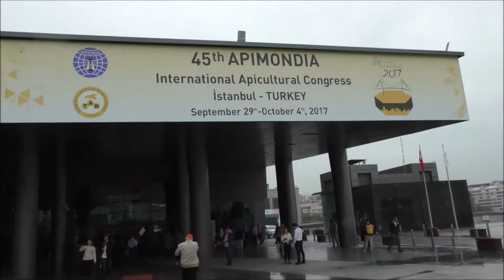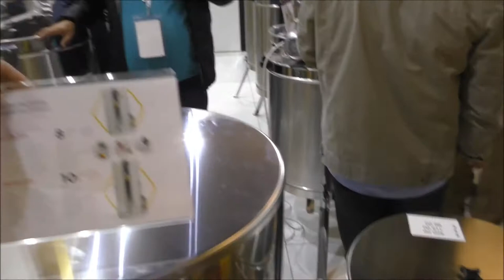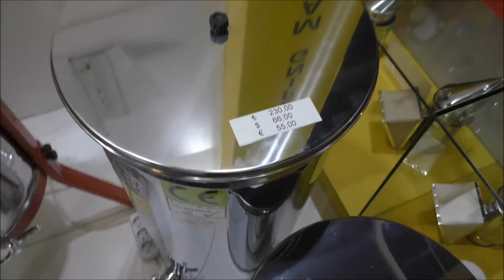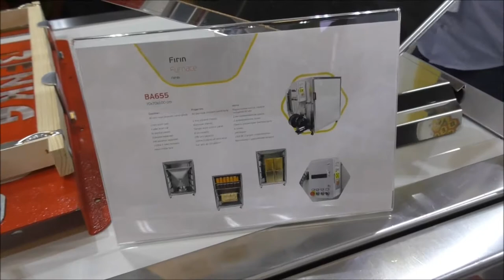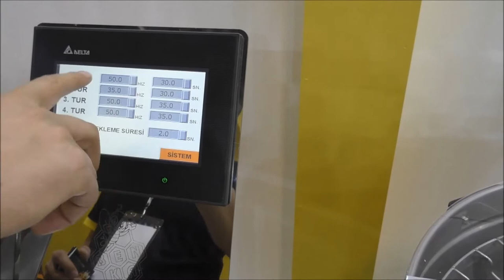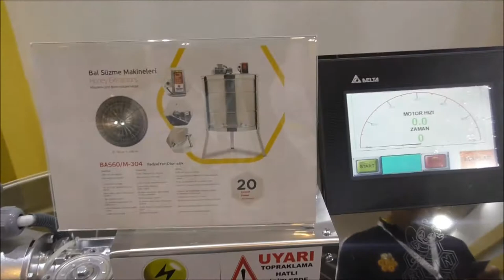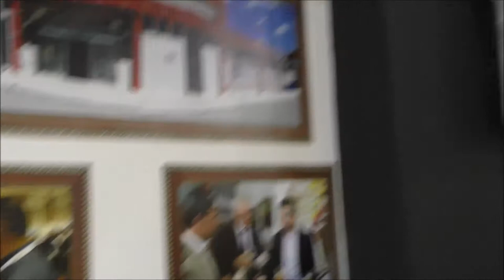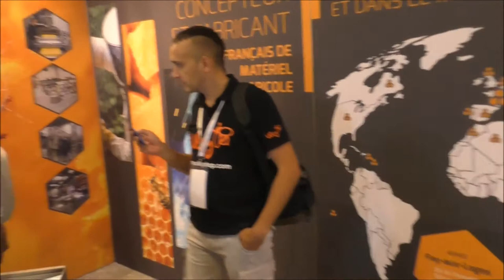Апимондия 2017. Часть-2. Турецкие Медогонки. Линия Thomas. APIMONDIA International Apicultural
Международный Пчеловодческий Конгресс Апимондия 2017 пройдет в Стамбуле, Турция с 29 сентября по 4 октября.

Мероприятие пройдет под лозунгом "Пчелы объединяют мир". Конференция станет важным событием для глобальных пчеловодов, ученых, трейдеров меда, тех, кто работает в отраслях оборудования для пчеловодства. Среди экспонентов представители ведущих компаний пчеловодства, а также значительное число международных и тематических павильонов. Событие привлекате порядка 10000 посетителей. Выставочная площадь составит 29195 кв.м, среди которых 4200 кв.м - крытый павильон.

С 1897 года в рамках МФПА проводятся конгрессы пчеловодов, которые проходят в разных городах мира. С момента основания Апимондия уделяет особое внимание апитерапии, по которой при ней действует постоянная научная комиссия.
В 1893 году был создан Всемирный комитет пчеловодческих собраний (International Committee of Apicultural Congresses), а в 1897 году в столице Бельгии Брюсселе был организован Первый международный пчеловодческий конгресс (First International Apicultural Congress), который посетили 636 участников.
Состоявшийся спустя три года, второй конгресс, собрал более 266 участников из 16 стран Европы и Америки. Важным решением конгресса стало создание Постоянной международной комиссии (International Permanent Commission).
Из-за начавшейся Первой мировой войны, VI конгресс, который планировали провести в Вене, был отменён, и состоялся только в 1922 году во французском Марселе. VII конгресс запомнился тем, что был первым конгрессом за пределами Европы, в Канаде.
Во время Второй мировой войны собрания членов организации не проводились, и только в 1949 году в Амстердаме прошёл XIII конгресс. В 1971 году XXIII конгресс прошёл в СССР. Министерство сельского хозяйства СССР вступило членом в «Апимондию» в 1954 году.

Стамбу́л — крупнейший город Турции, главный торговый, промышленный и культурный центр, основной порт страны. Расположен на берегах пролива Босфор, разделяющего его на европейскую (основную) и азиатскую части, соединённые мостами и метротоннелем. По численности населения первый город в Европе (при учёте населения, проживающего как в собственно европейской, так и в азиатской частях). Бывшая столица Римской, Византийской, Латинской и Османской империй.